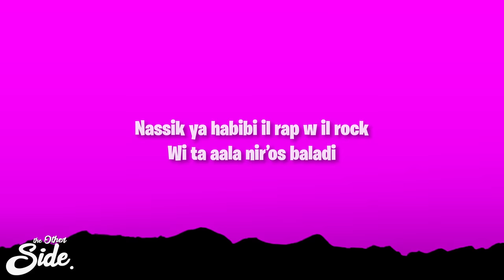Mezdeke - Shik Shak Shok (Lyrics)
Mezdeke  - Shik Shak Shok

(Lyrics):
Shik shak shok
Shik shak shok
Nassik ya habibi il rap w il rock
Wi ta aala nir’os baladi
Halawa
Dal baladi ya nour eini
Wa ta aala nir’os baladi
Bil albi bi shok
Shik shak shok